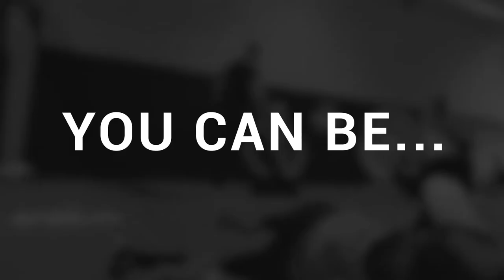Are You Ready For EKM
In today's turbulent times would you be ready should you need to protect yourself, your family or your friends?  You can be.  We can show you how.